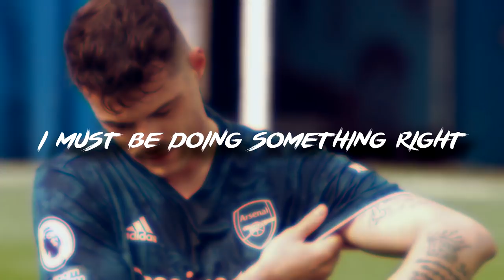The Importance of Granit Xhaka 2021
Granit Xhaka's best highlights from the 2020/21 season.
♫ Music 1: Hip Hop Instrumental "Horror"
♫ Music 2: Free Juice Wrld Type Beat Trap "FOR YOU"
♫ Music 3:
♫ Music 4:
♫ Music 5: